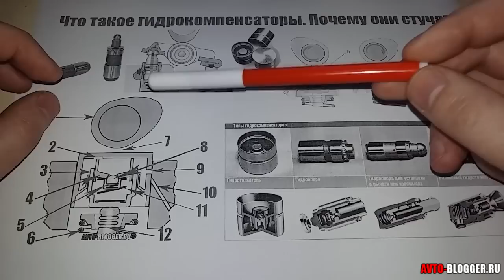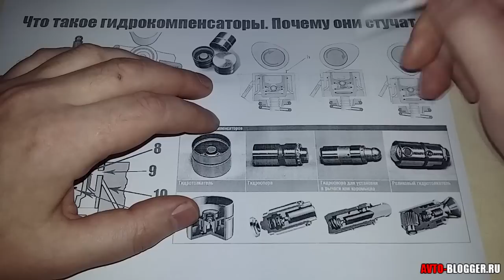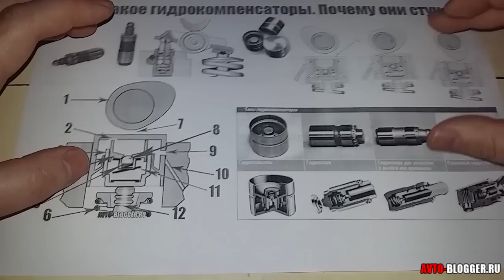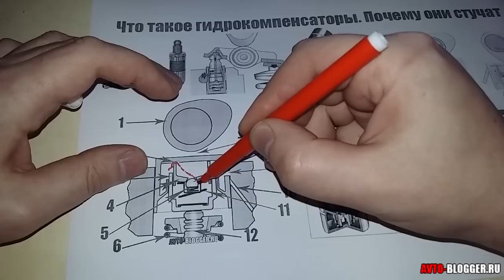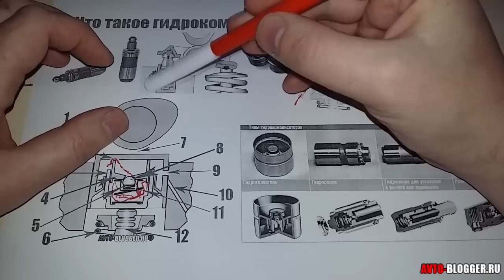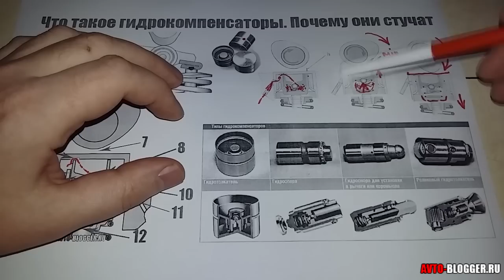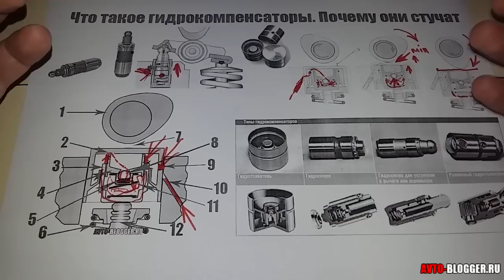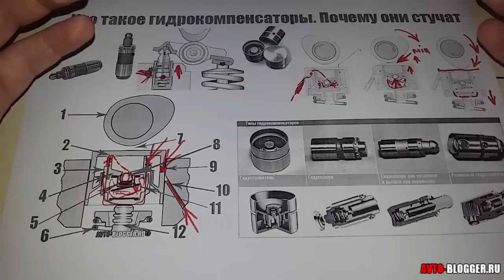Гидрокомпенсаторы. Что это такое и почему они стучат. Просто о сложном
Что такое гидрокомпенсаторы, как они работают? Почему стучат в частности на холодную. Разбираем популярно.